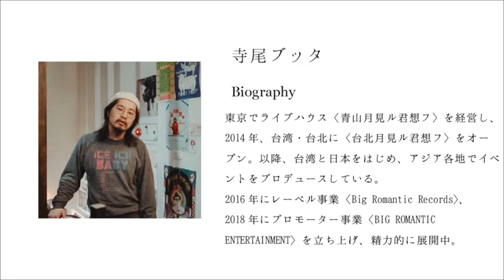寺尾ブッタ 最新の台湾音楽シーンを語る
〇4/21 (Wed.)
今回は、「アジア音楽特集」こと「ASIA DOOR SPECIAL」！
アジアの新人アーティストを紹介するチャンネル「TOWER ASIA DOOR」を設けており、そのチャンネルのキュレーターを務める4名、寺尾ブッタ氏・内畑美里氏・関俊行氏・Ginn氏をそれぞれゲストで招きアジアの音楽シーンに迫っていきます。
今回は、台湾インディーの第一人者でもある寺尾ブッタ氏を招き、台湾のより詳細な音楽シーンの動向に迫りました。

PROFILE
寺尾ブッタ：
東京でライブハウス〈青山月見ル君想フ〉を経営し、2014年、台湾・台北に〈台北月見ル君想フ〉をオープン。 以降、台湾と日本をはじめ、アジア各地でイベントをプロデュースしている。2016年にレーベル事業〈Big Romantic Records〉、2018年にプロモーター事業〈BIG ROMANTIC ENTERTAINMENT〉を立ち上げ、精力的に展開中。

紹介楽曲

寺尾ブッタ氏セレクト楽曲

4/21(Wed) Archive
sensor　記事
sensor
ダンスミュージック、ファッション、ストリートスポーツなど東京と世界のカルチャーを繋ぐキュレーションプログラム。グローバルに活躍するクリエイター集団が届ける最新の情報発信局として、レジデントDJのCARTOONを中心に番組はInterFM897以外のメディアともコラボして音楽、インタビュー、番組発の情報などを相互発信していきます。InterFM897で月～金曜日夜7時からお届け